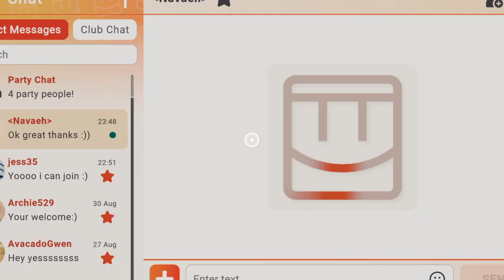Rec Room Hahaha